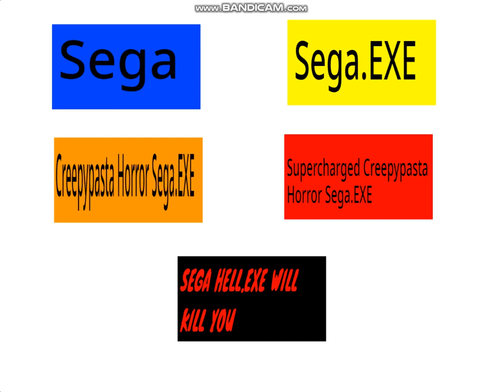bruh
but IM RIGHT